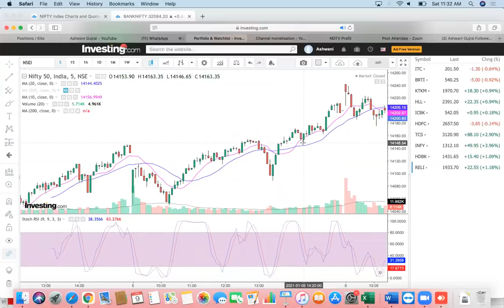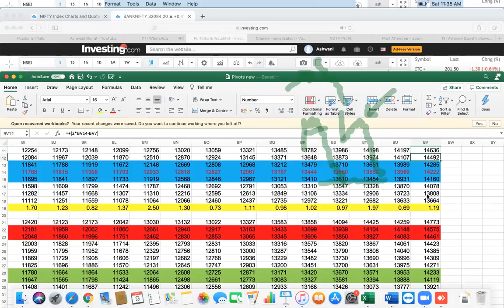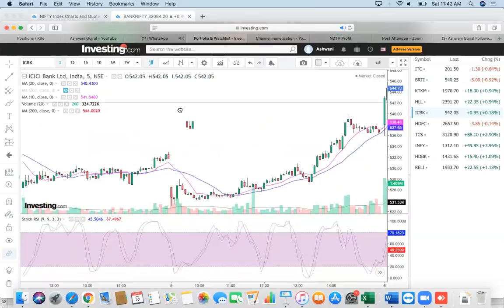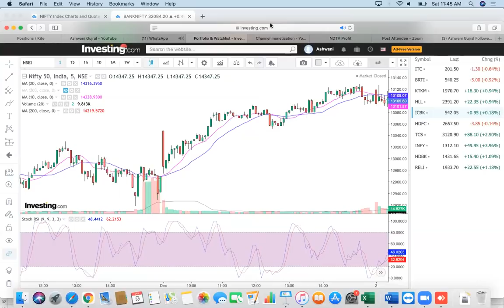Market in daily uptrend, but intraday sell?